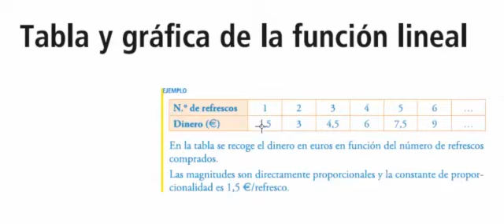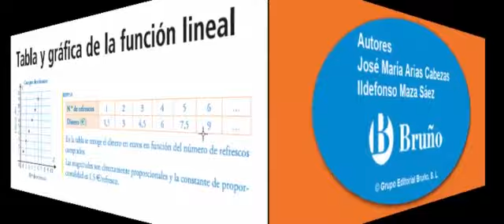Tabla y gráfica de la función lineal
Tabla y gráfica de la función lineal: Presenta la teoría de forma muy clara y desarrolla paso a paso el mejor problema de este tipo.